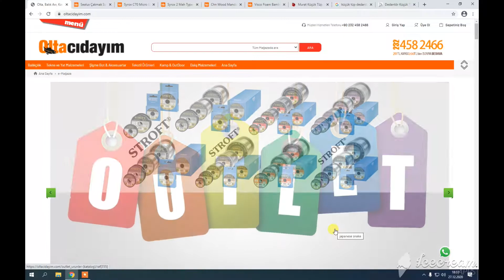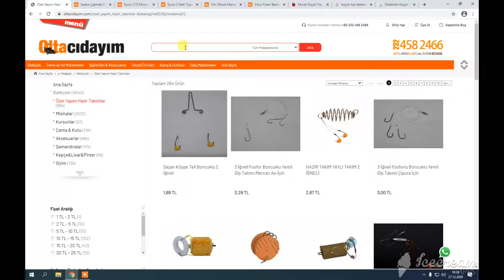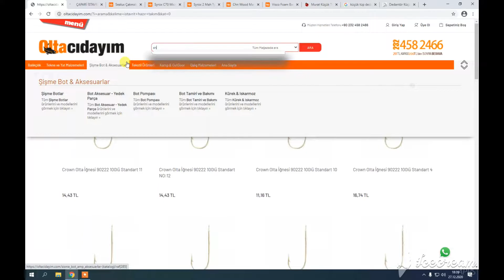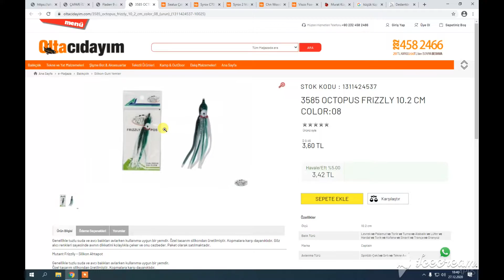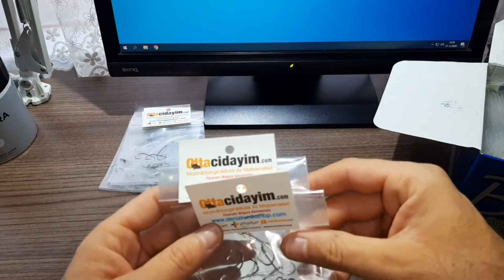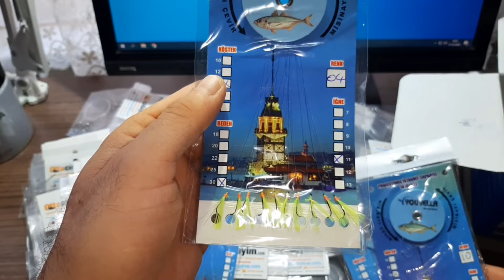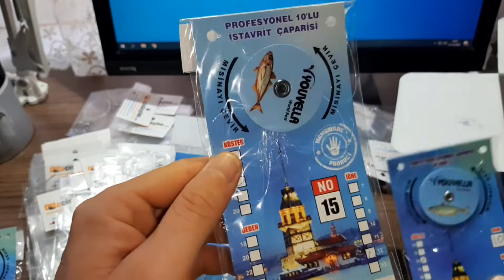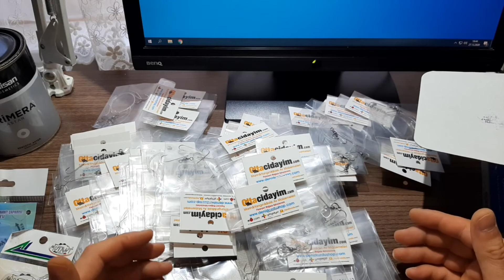OLTACIDAYIM.COM EL YAPIMI YEMLİ BALIK AVI TAKIMLARI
Dip avı ve yemli av için hazır takımlar.
Dip avı takımları, yemli av takımları, el yapımı olta takımları, kolyoz takımı, kolyoz çapari, istavrit çapari, sardalye çapari,